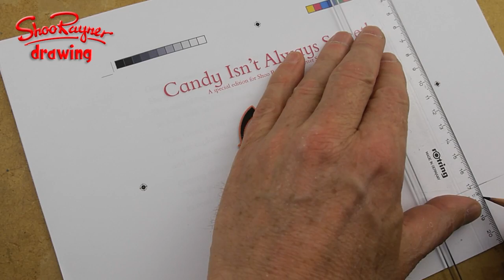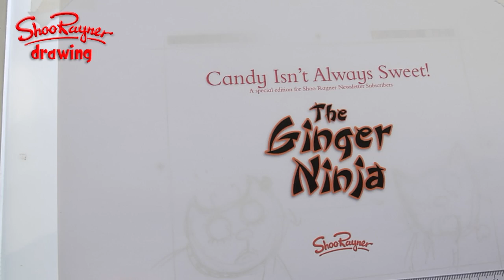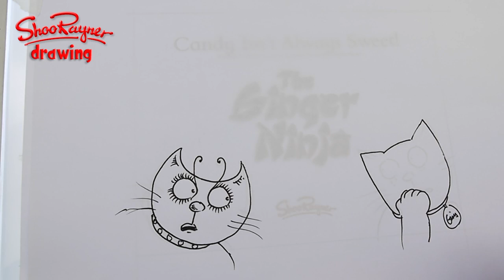Drawing the Ginger Ninja for an eBook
I'll show you the process over the next couple of videos. You'll find I'm doing new things on my channel too at the moment - drawing geometry with a new character Euclid - some people are loving it!

with award winning illustrator, Shoo Rayner. See Shoo's books on amazon.com and on amazon.co.uk

I use a Rotring Tikky Graphic 0.3 pen. The paper is fairly cheap drawing cartridge or bristol paper.

Find out more about me and my books at my

Look me up on Amazon or in your local bookstore. I've illustrated over 200 books in my time! Enjoy!